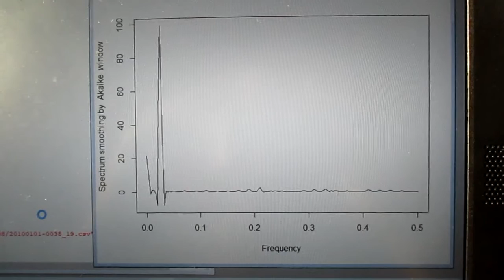統計数理を利用した「超音波技術（R言語）」